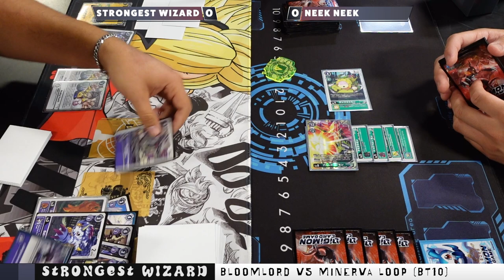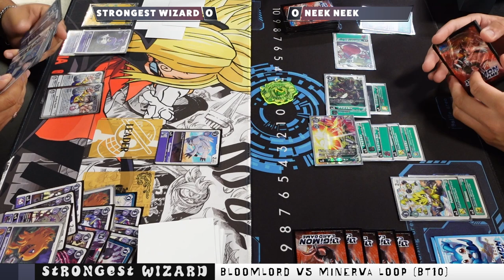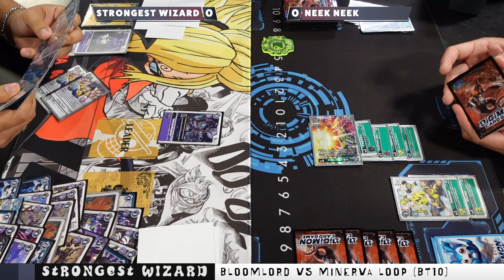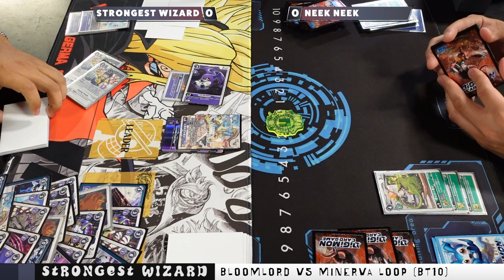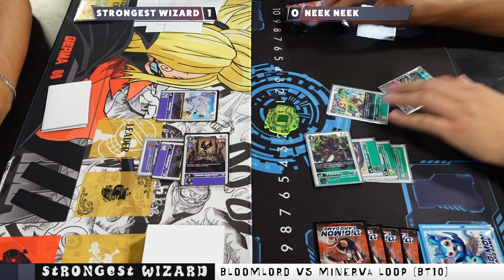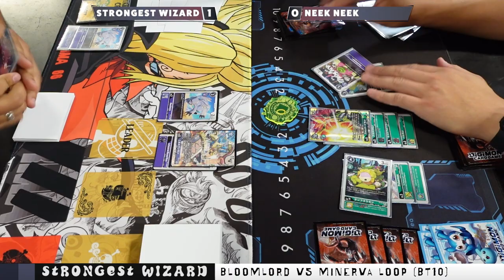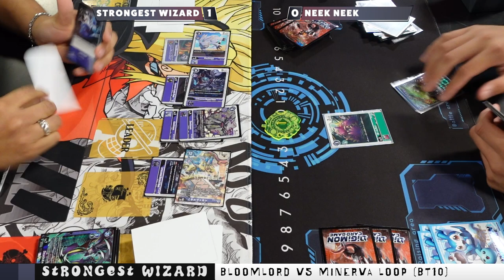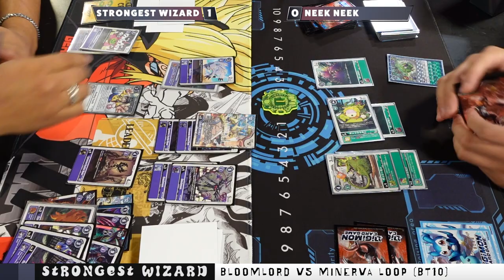Minervamon loop vs Bloomlord : Digimon Card Game : BT10 Match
FIGHT NIGHT!